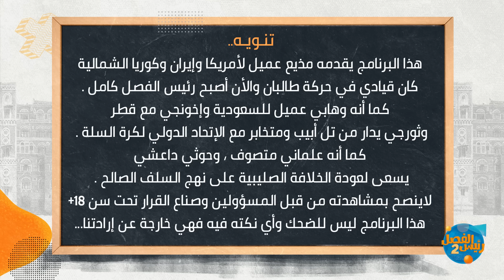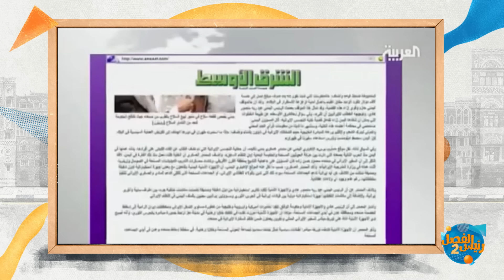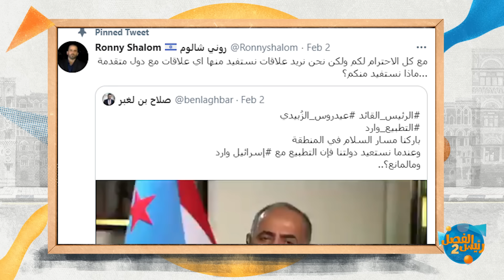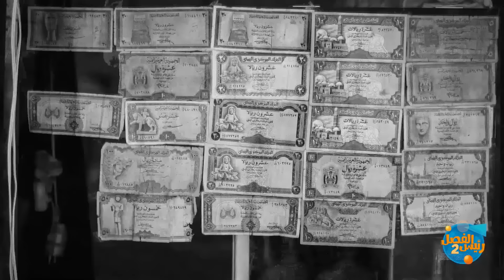جنّي عيدروس | رئيس الفصل2 | مع محمد الربع .. حلقة 6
جني_عيدروس رئيس_الفصل#
برنامج ساخر يعرض مساء كل جمعة .
لإرسال مقاطعكم التفاعلية نتشرف بإستقبالها على صفحة البرنامج في الفيسبوك

ونتشرف بمتابعتكم على حساباتنا الشخصية
فيس بوك: